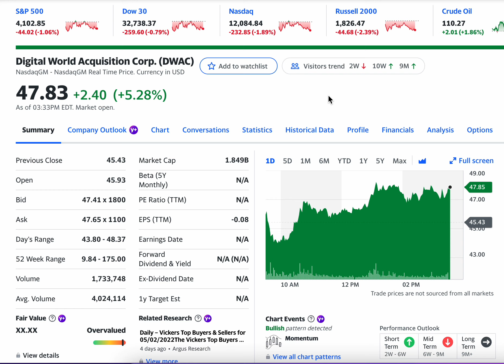President Trump's Digital World Acquisition Corp. (DWAC) Is Stuck in Elon Musk's Head! BUY? HOLD?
Truth Social Handle: @abiez
President Trump has 2.55 Million Followers on Truth Social!

President Donald Trump hit the 1 million follower mark on Easter Sunday 2022. An historic day for the nascent social media app that rivals TWTR.
Today, the stock dropped close to 5% early in the trading day, but seems poised to make a come-back later in the day or even in after-hours trading.
Invest with caution and this channel is just for entertainment. I am not a financial expert or licensed to give financial advise.

Digital World Acquisition Corp. does not have significant operations. It intends to effect a merger, capital stock exchange, asset acquisition, stock purchase, reorganization, or similar business combination with one or more businesses in the technology, SaaS, fintech, or financial services sector in the Americas. The company was incorporated in 2020 and is based in Miami, Florida.